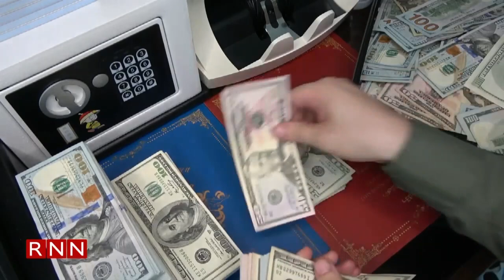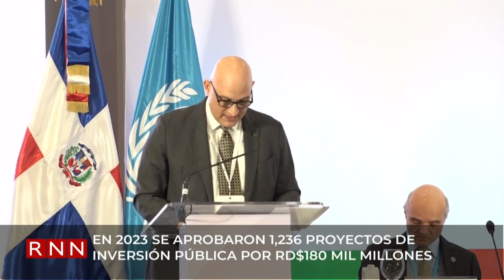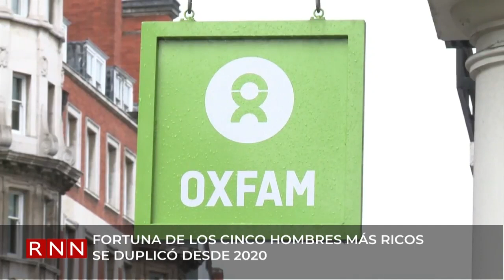El peso dominicano se depreció solo un 3.2% en el 2023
El peso dominicano se depreció frente al dólar tan solo un 3.2 % en el 2023, respecto al cierre de 2022, por debajo del promedio de depreciación de los últimos años previos a la pandemia.